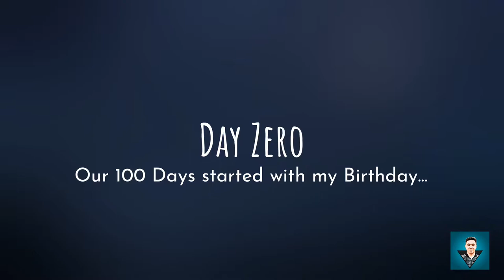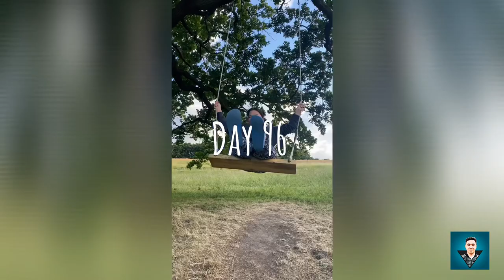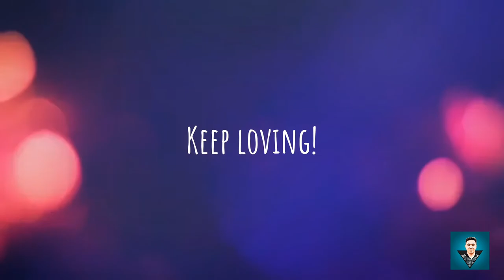A Story of Lockdown 2020 | Life story of 100 Days at Home | Time with Bae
This year, 2020, has been curse to many of us. We have gone through lots during this pandemic. Even though with the hard times we tried to pull together. Here is the story of me and my bae’s 100 days at home.